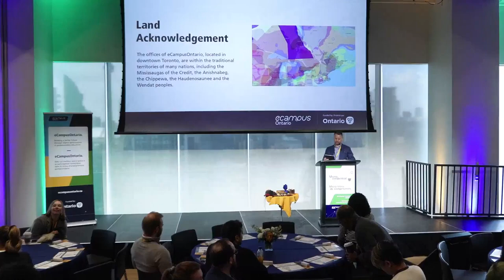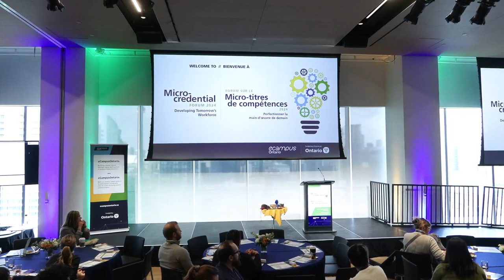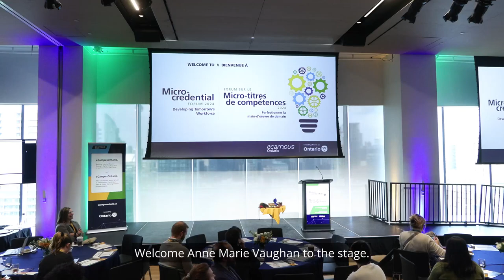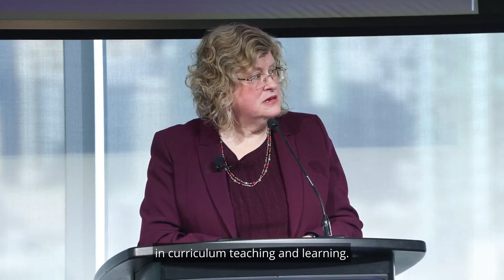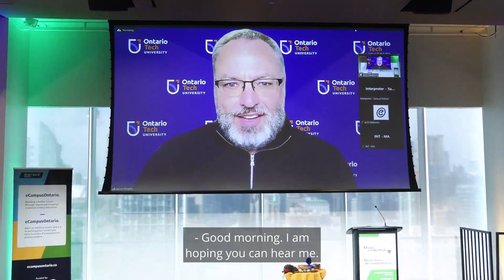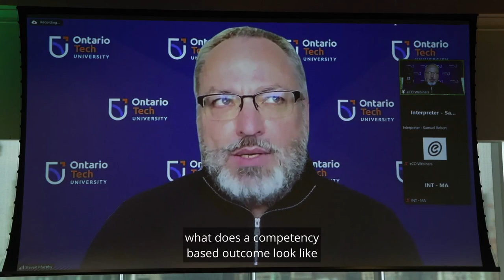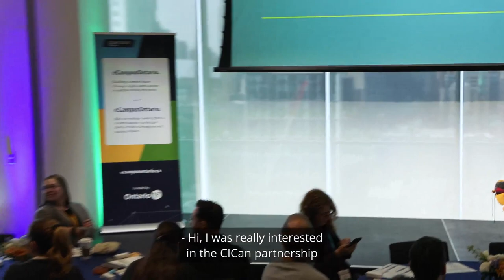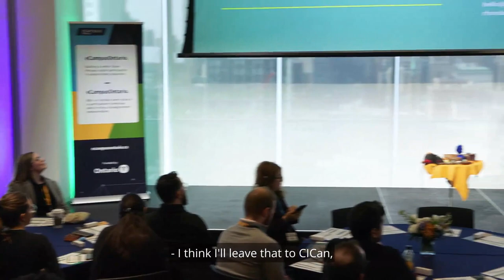Micro-Credential Forum 2024: Building a Future-Ready Workforce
Building a Future-Ready Workforce: How to Unlock Canada’s Highly Skilled Workforce and Build a More Inclusive Economy

Canada has one of the most highly skilled workforces in the world. And yet, employers still struggle to find the talent they need to grow. It’s clear that we are underutilizing the diverse, skilled workforce we already have, resulting in a doublesided drag on productivity, where companies aren’t tapping into the skills they need to grow their businesses, and Canadians aren’t unlocking their full economic and human potential.

Everybody recognizes the importance of upskilling Canadian workers to fill new roles in high-demand sectors – and giving companies access to the talent they need to thrive in the global marketplace. But until now, there has been no pan-Canadian attempt to accomplish this task at scale – and in partnership and consultation with the companies who are searching for skilled employees.  That’s where Upskill Canada comes in.

Upskill Canada is a new national talent platform that helps fast-growing companies access the talent they need to succeed while creating new career pathways for workers to rapidly transition into highdemand roles. Upskill Canada, supported by a $250 million investment over three years from Innovation, Science and Economic Development Canada (ISED), supports 17 projects that will upskill 5,500 workers by the end of 2024.